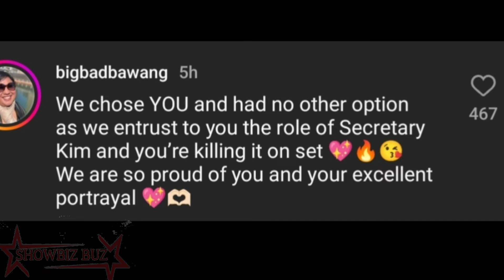KIM CHIU NAKAPILI NA